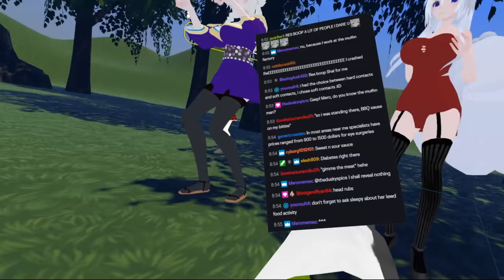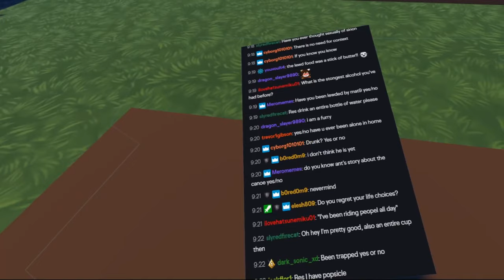ResStreams VRChat Drunk: She thinks I have a nice butt!?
Why was she looking at my butt to begin with? o.o